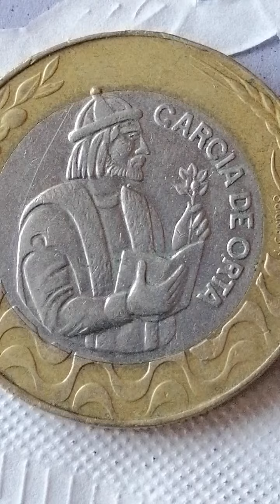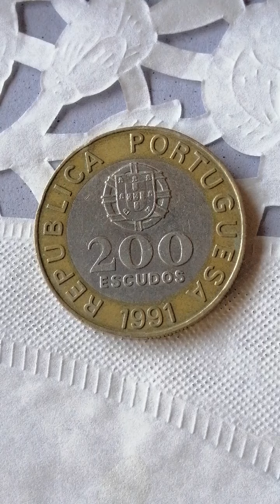Lindas monedas pirtuguesas antigas 200 escudos 1991 عمله برتغاليه قديمه ١٩٩١